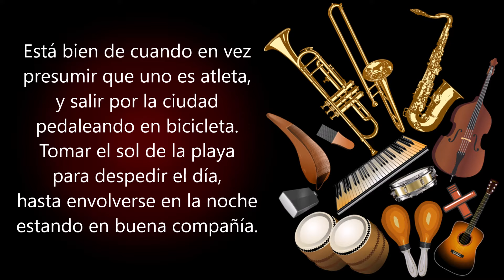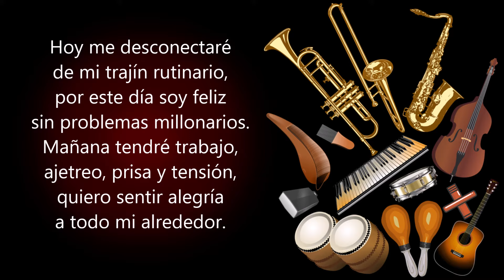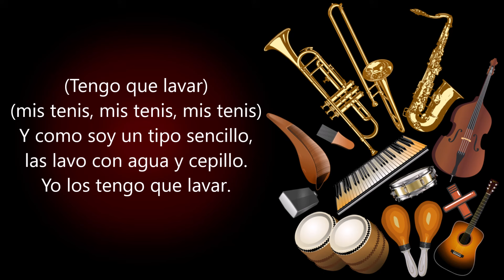Los Tenis El Gran Combo De Puerto Rico (Letra)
Tengo que lavar mis tenis,
y ponerlo' en el balcón,
porque quiero que se sequen
antes que se oculte el sol.

Tengo que comprarle
pilas hoy a mi radiocasete,
pues donde quiera que vaya,
mi música llevaré.

Está bien de cuando en vez presumir que uno es atleta,
y salir por la ciudad pedaleando en bicicleta.
Tomar el sol de la playa para despedir el día,
hasta envolverse en la noche estando en buena compañía.

¡We, Eh!

¡We, Eh!

¡We, Eh!

¡Weee eeeh!

¡We, Eh!

¡We, Eh!

¡We, Eh!

¡Weee eeeh!

Repito que yo tengo
que lavar mis tenis,

Hoy me desconectaré
de mi  trajín rutinario,
por este día soy feliz
sin problemas ni horarios.
Mañana tendré trabajo,
ajetreo, prisa y tensión,
quiero sentir alegría
a todo mi alrededor.

¡We, Eh!

¡We, Eh!

¡We, Eh!

¡Weee eeeh!

¡We, Eh!

¡We, Eh!

¡We, Eh!

¡Weee eeeh!

¡Y son los tenis del Gran Combo!

¡Y con los tenis voy pa'llá!

(¡We, eh! Tengo que lavar)
(mis tenis, mis tenis, mis tenis)
Es que el sucio les quiero sacar,
la quiero tener lista y los voy a lavar.

(Tengo que lavar)
Y como soy un tipo sencillo,
los lavo con agua y cepillo.
Yo los tengo que lavar.

(Tengo que lavar)
Oigan Piculín y Quijote Morales,
sequen bien las tennis
cuida’o no resbalen.

(Tengo que lavar)
Porque hoy presumo de atleta
y me monto en mi bicicleta, y sigo el relajo,
Mañana tendré trabajo, ajetreo, prisa y tensión.
Quiero sentir alegría a todo mi alrededor.

¡We, Eh!

¡We, Eh!

¡We, Eh!

¡Weee eeeh!

¡We, Eh!

¡We, Eh!

¡We, Eh!

¡Weee eeeh!

¡We!